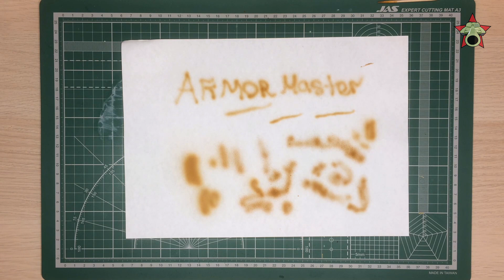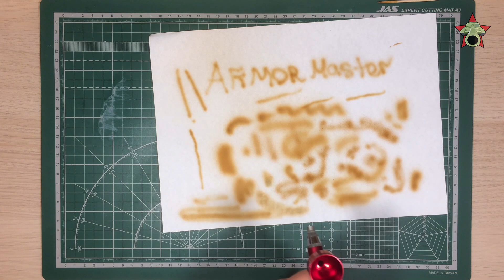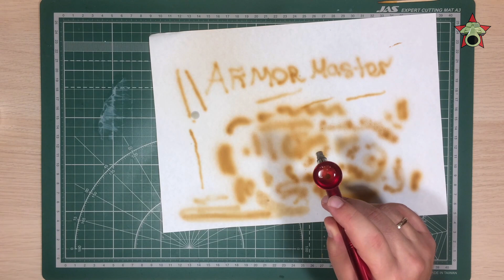Длинная версия. Акрилы AK третьего поколения AK Interactive 3-rd Generation acrylics test.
Этот ролик является расширенной версией, здесь концентрация полезной информации меньше, но в целом ее больше. Предназначается исключительно для поклонников моего творчества. Если видео кажется вам слишком затянутым - переходите на укороченную версию.

В этом видео я рассказываю о водяных акрилах третьего поколения от AK Interactive (3-rd Generation). Эти краски позиционируются производителем как первый водяной акрил, удобный в нанесении аэрографом.

Внимание! Меня самого раздражает плавающий фокус, на данный момент вопрос с ним решен, но как записалось, так записалось. Надеюсь, этот момент не принесет значительных трудностей при просмотре.

Навигация:
Тестирование нанесения обычной краски кистью: 05:40
Тестирование нанесения прозрачной краски кистью: 15:40
Итоги по нанесению кистью: 21:08
Тестирование нанесения аэрографом: 26:20
Прочистка аэрографа: 42:12
Тестирование акрила второго поколения с разбавителем третьего 48:57
Итоги: 58:19

Используемые инструменты:
Кисть колонок №2;
Аэрограф JAS сопло 0,3 мм;
Грунт Tamiya Gray Fine Surface Primer 87064;
Краска AK-11127 British Khaki;
Разбавитель AK-11500 Acrylic Thinner (3rd Generation) ;
Очиститель AMIG 2001 Cleaner.

Пропорции для разбавления красок (Примерные! Окончательно мешаем на вкус и цвет).
70% разбавителя + 30% краски

Достоинства и недостатки красок:
+ Нет запаха;
+ Хорошее нанесение кистью;
+ Очень хорошее для водяного акрила нанесение аэрографом;
+ Очень удобная банка и крышка;
+ Широкая палитра цветов;
+ Хорошо стягивается при нанесении аэрографом;
+ Разбавитель третьего поколения отлично работает и с предыдущими генерациями красок.

Недостатки
- Классические водяные акрилы под кисть идут чуть лучше;
- Возможно боятся замерзания;
- Требуется специальный разбавитель;
- Не модельные названия цветов;
- Сложнее спиртовых акрилов, эмалей и сольвентных красок вымываются из аэрографа.

Вердикт: на момент тестирования лучшая краска на основе водяного акрила для аэрографа.